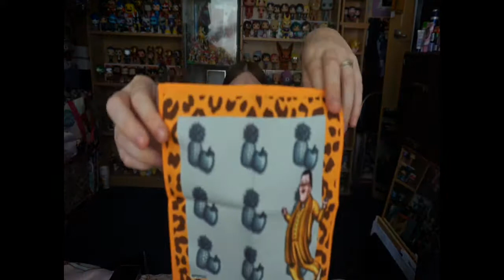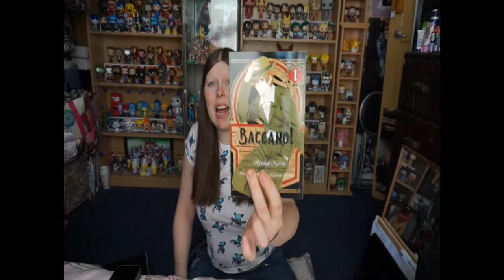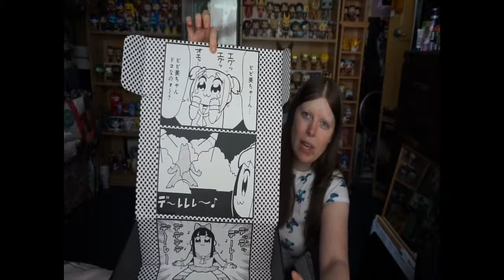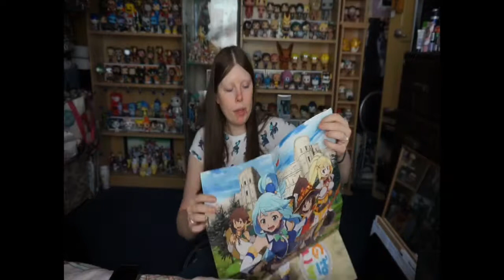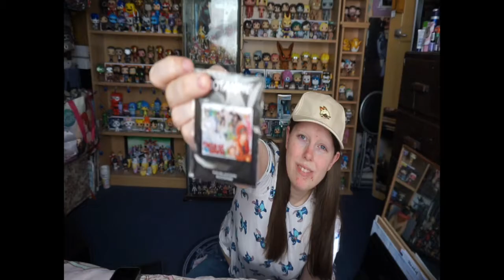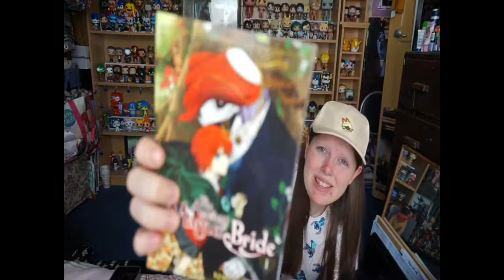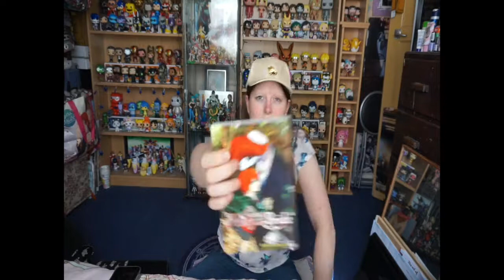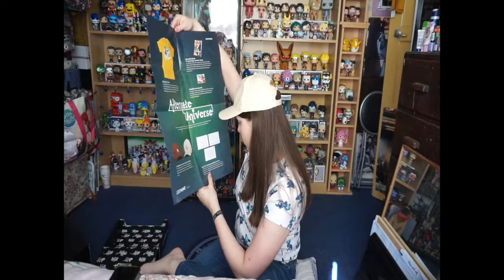Loot anime review! "Quirky and alt dimension"